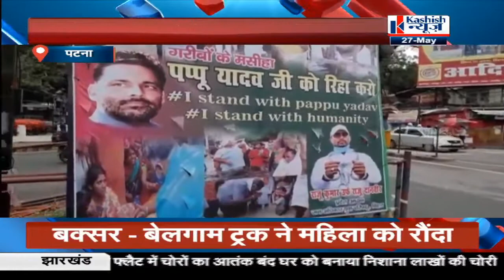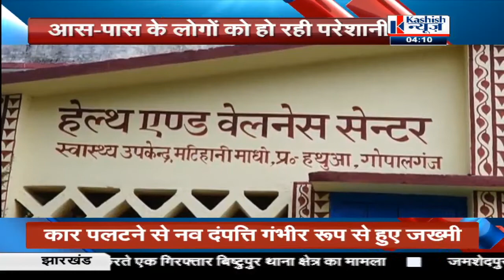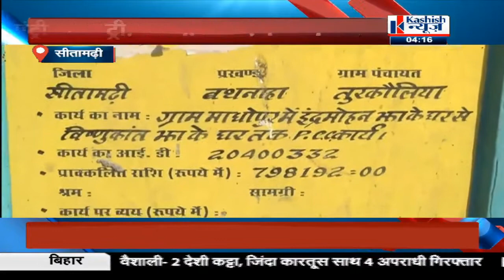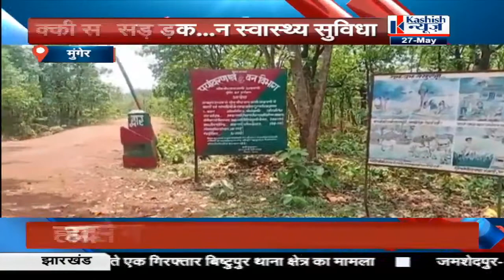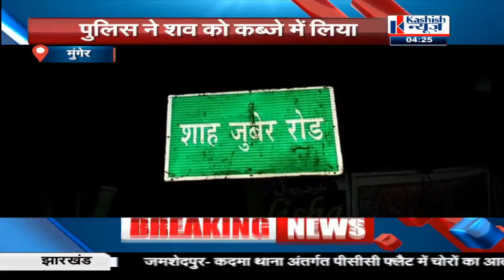04 PM बिहार की तमाम खबर "कशिश न्यूज़ "